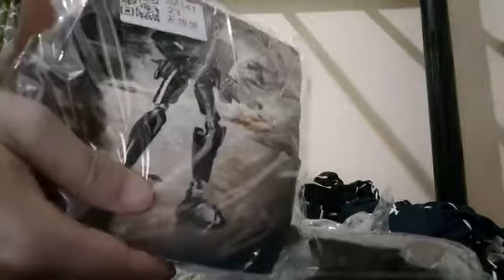lego star wars haul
darth vader, jango fett, deathtrooper